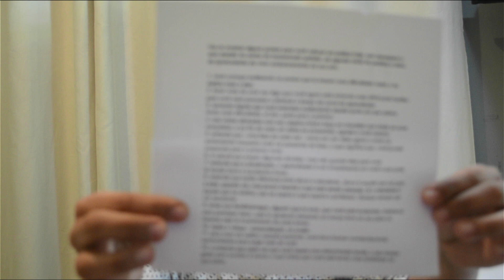COMECEI NO BISCUIT HUMANIZADO E ME APAVOREI. E AGORA?